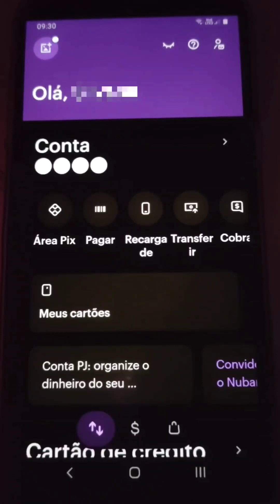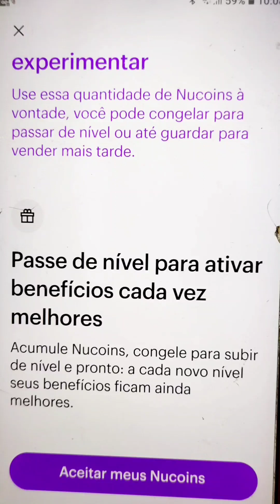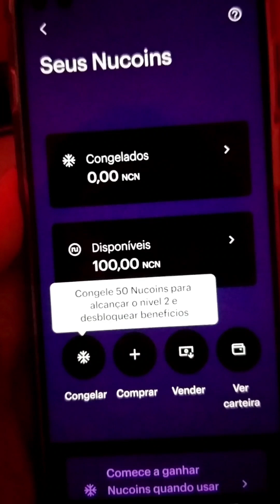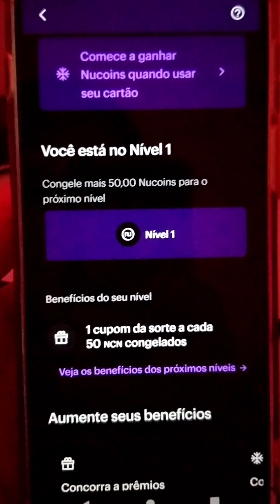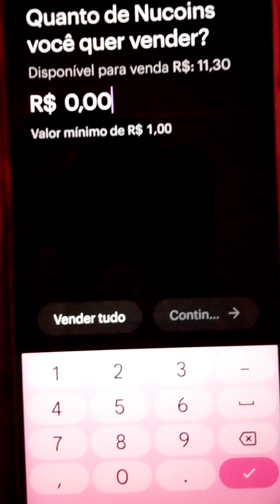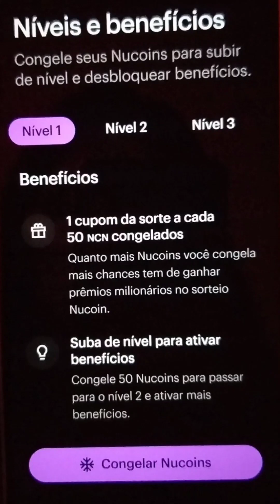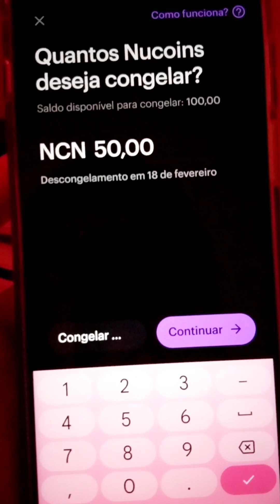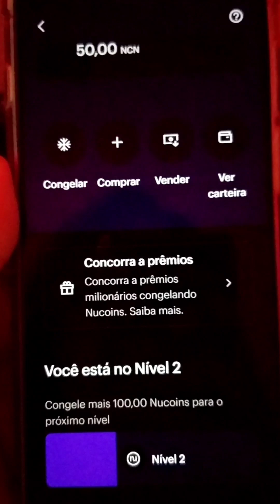Nucoins do Nubank Tudo que Você precisa Saber - Annie Guedez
Como os Nucoins funcionam e para que Serve - Annie Guedez